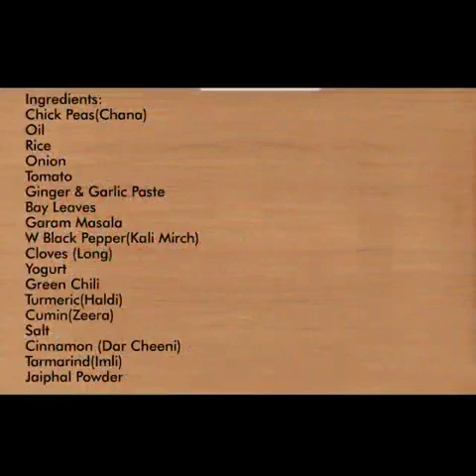Chana Pulao Recipe | How to make Chana Pulao | Cholay Pulao Recipe | Tasty Chana Pulao Recipe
Ingredients:
Channa (Chick Peas) 1.5 Cups
Rice 1.5 Cups
Oil 1/4 Cup
Onion Thinly Sliced 1 Medium sized
Tomato 2 medium sized
Bay Leaves (Tez patta) 3 to 4
Cumin (Zeera) 1 Teaspoon
Long (Cloves) 4 to 5
Whole Black Pepper (Sabut Kali MIrch) 6 to 7
Tarmarind pulp (Imli) 3 Teaspoon
Cinnamon (Dar Cheeni) 2 Pieces
Jaiphal Powder (Nutmeg) 2 Pinches
Water 500 ml to 600 ml (or can be changed)
Green Chili 2 Big Sized
Turmeris (Haldi) 1/2 Teaspoon
Salt To Taste (2.5 to 3 Teaspoon)
Garam Masala Powder (All Spices) 1 Teaspoon